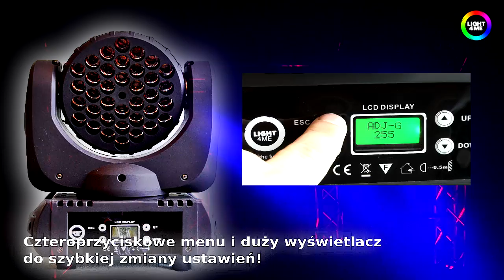MUSICEXPRESS - LIGHT4ME BEAM 36 x 3W RGBW